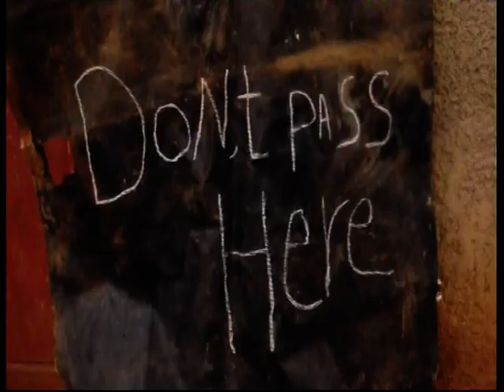DON'T PASS HERE C